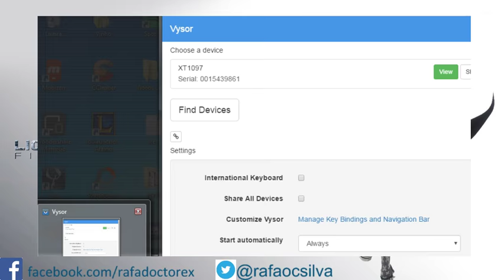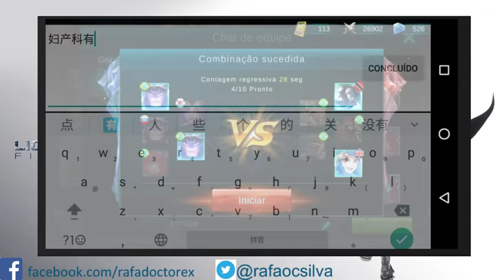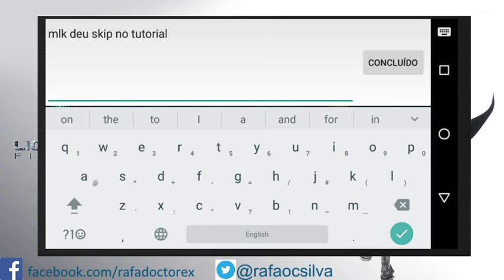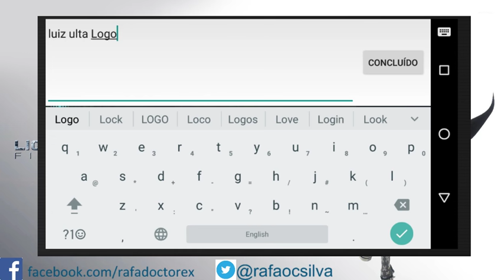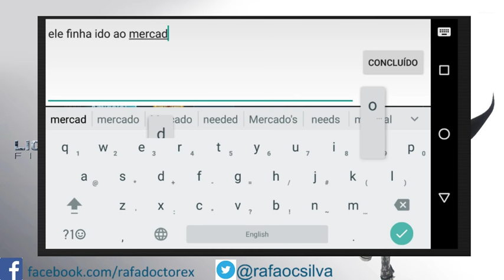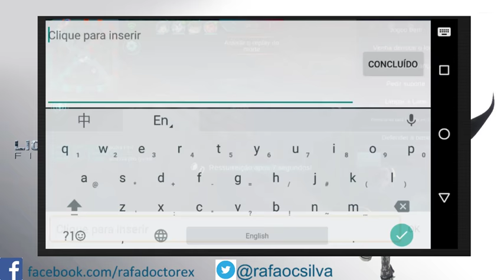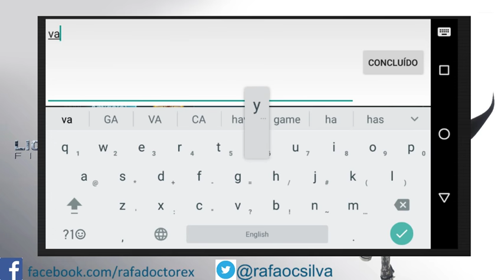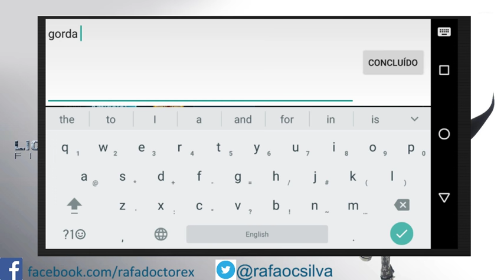OKF doc - Ranked games